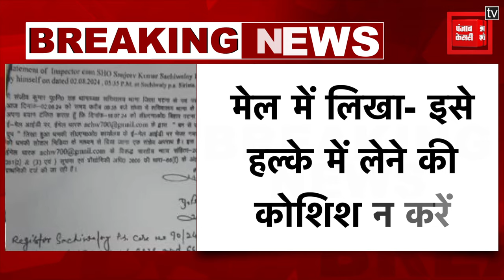CMO को उड़ाने की धमकी, अलकायदा के नाम से आया मेल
बिहार CM ऑफिस को बम से उड़ाने की धमकी

ऑफिशियल ई-मेल पर अलकायदा ग्रुप के नाम से आया मैसेज